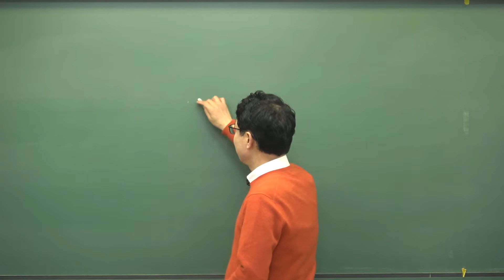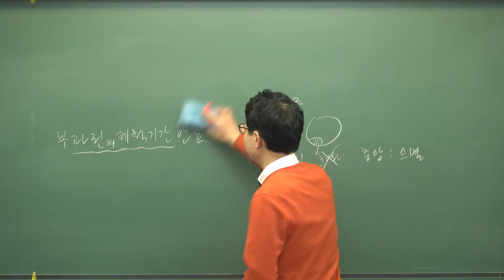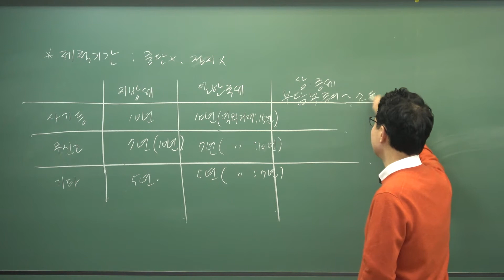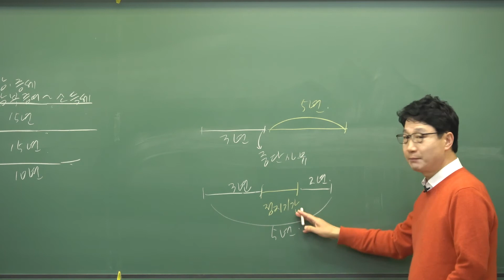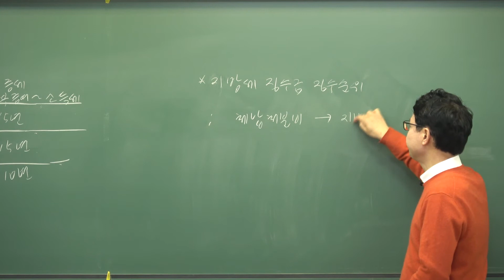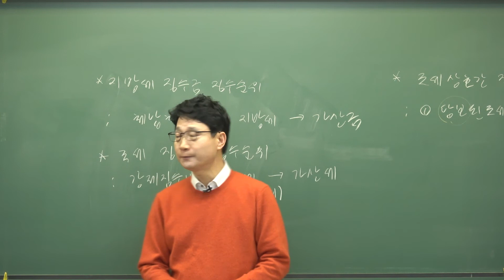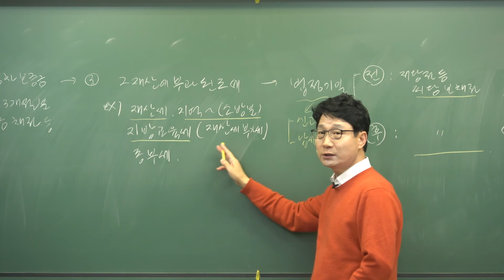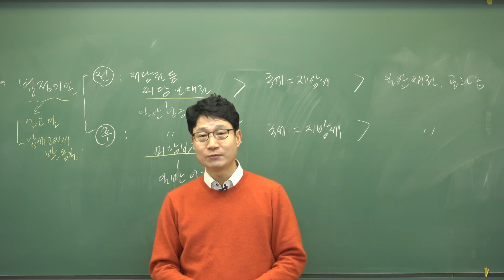[공인중개사 무료인강, 배움공인중개사학원 강성규]2022년 부동산세법 기본이론-6강